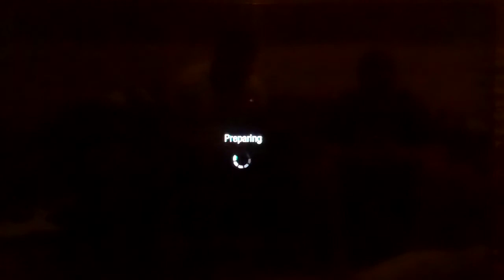3-For-3 Week 4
UBGaming brings the 4th edition of 3-For-3 to you after a long wait. We severely apologize for this as YouTube has been giving us some serious upload problems. But, we thank you for your patience and please enjoy!